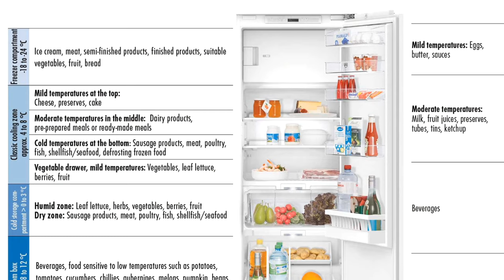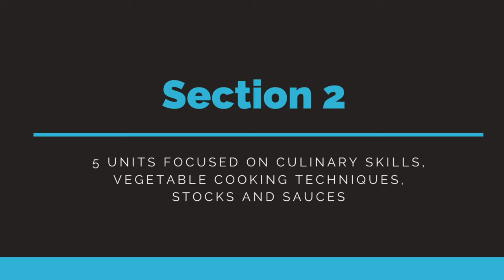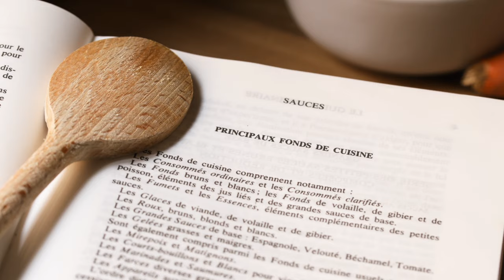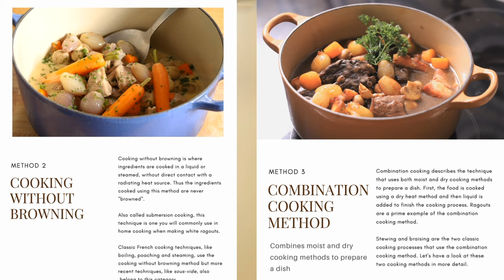GET STARTED WITH FRENCH COOKING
Join the thousands of students already enrolled in Stephane's online cooking training programs and discover the secrets of French cuisine from the comfort of your own home. This comprehensive course covers all the essential techniques, from mise en place and knife skills to vegetable cuts and cooking methods, as well as how to make stocks and master mother sauces. With a well-balanced mix of theory and practical lessons, this course is perfect for beginners and requires no previous experience. Join now and start your culinary journey today!